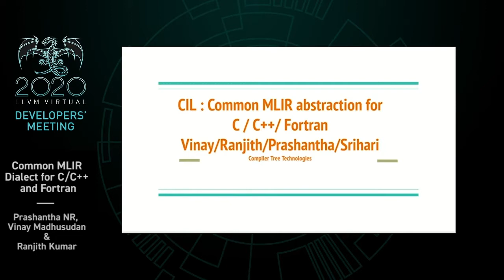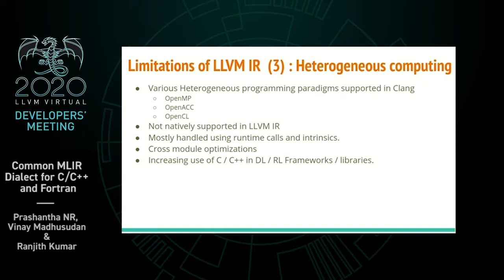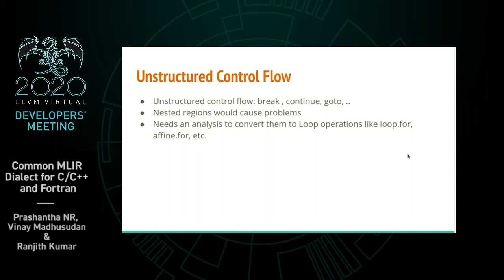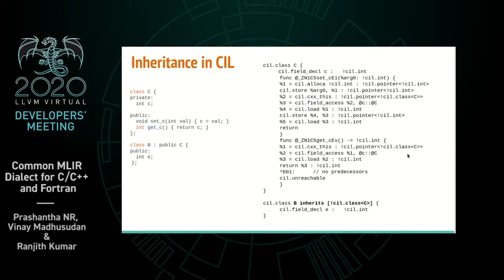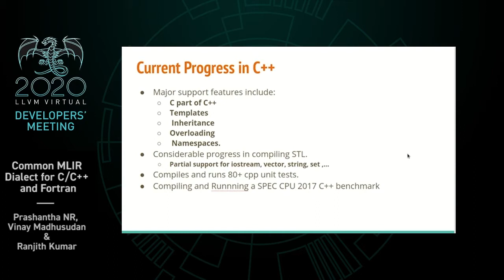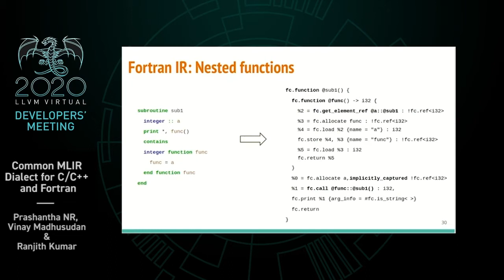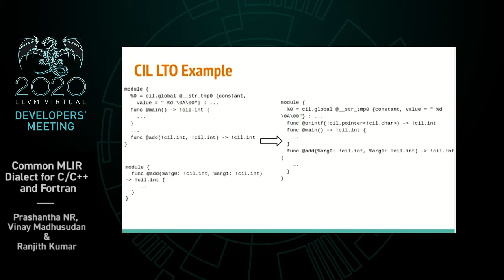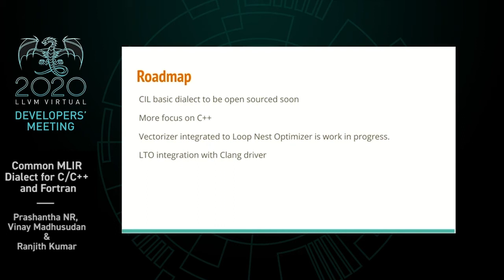2020 LLVM Developers’ Meeting: “Common MLIR Dialect for C/C++ and Fortran”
Common MLIR Dialect for C/C++ and Fortran - Prashantha NR, Vinay Madhusudan, Ranjith Kumar

A new high level IR for C/C++/Fortran has been proposed. CIL, a MLIR dialect has been used to compile some benchmarks from SPEC CPU 2017 test suite across C/Fortran languages. We are close to compiling a C++ benchmark as well. Loop Nest Optimizer along with LTO have implemented for the new dialect.